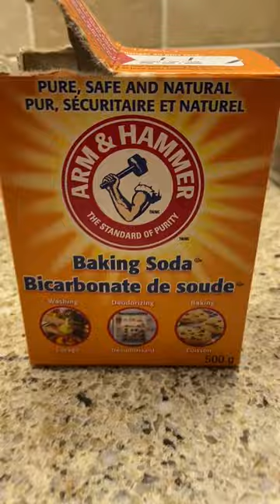STEM Process Art Fizzy Paint Bugs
Such a fun way to be creative and explore experimenting with colour and observing reactions

All you need:
Baking Soda
Water
Food colouring
Ice cube tray or mould

Step One: Pour one cup of water into a bowl and measure one cup of baking soda into the bowl and mix. Make sure the baking soda does not settle on the bottom and pour into your ice cube tray.

Step Two: Once poured in the tray, drop 2-3 drops of food colouring in the container and mix! Once mixed, place in the fridge.

Step Three: While waiting for the ice cubes to freeze you can place vinegar in a bowl if you have pipettes and jumbo droppers or alternatively you can pour vinegar in a spray bottle.

Step Four: Once ice cubes are fully frozen pop them out and either place them on the driveway, concrete or in a shallow tray and encourage your child to drop or spray vinegar.